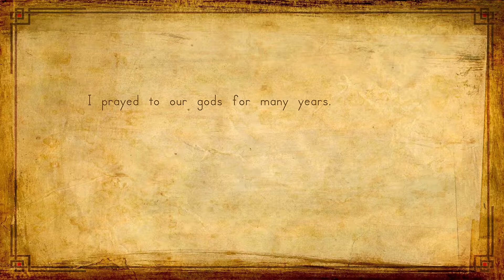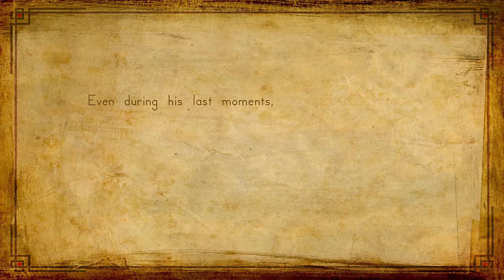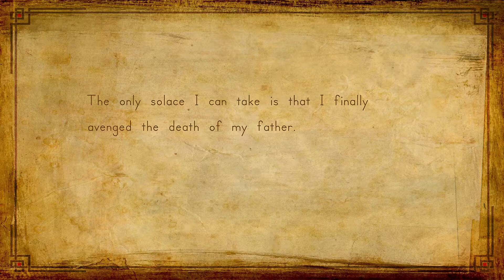HINDSIGHT 20/20: Wrath of the Raakshasa - O PODER DA MORALIDADE!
Hindsight 20/20 - Wrath of the Raakshasa é um RPG de ação em terceira pessoa 3D onde os jogadores podem consertar erros de jogadas anteriores e revivê-los em experiências de jogo e história muito diferentes. Descubra o poder da moralidade em cada jornada onde as escolhas e ações têm consequências significativas.

Hindsight 20/20 baseia-se em cinco pilares:

1. Escolha em combate:
Decida o destino de dois reinos como o guerreiro Jehan com um só braço. Ele escolherá respeitar os valores de sua antiga casa, respeitando a vida em todas as formas? Ou ele escolherá o caminho do conflito e da violência? Antes de cada batalha, tome a decisão consciente de empunhar uma vara de atordoamento não letal para pacificar os inimigos ou uma espada implacável para derrubá-los para sempre.

2. Um mundo maleável:
Champaner e seus habitantes alternam entre vários estados de desdém ou aceitação por Jehan. Cada jogada mostra apenas uma versão do mundo, já que tanto a cidade quanto seus habitantes experimentam os efeitos das escolhas e ações de Jehan.

3. IA e chefes interessantes:
Todos os NPCs reagem às formas do mundo de Jehan. Opções de diálogo e escolha de arma são apenas dois fatores em como a IA se comporta. Os chefes do Hindsight 20/20 exibem emoção, tornando-os mais identificáveis. Nuances em sua personalidade vêm à tona conforme Jehan continua em sua jornada. A linha entre o bem e o mal se confunde conforme eles reagem a Jehan.

4. O Experience Engine:
O Experience Engine é um mecanismo de jogo interno feito à mão, conduzido pela escolha do jogador. Este motor é o único responsável por criar a jogabilidade dinâmica e as experiências da história que Jehan testemunha. Cada ação e escolha feita é observada e registrada pelo Experience Engine levando a um alto nível de repetibilidade. Este ciclo de feedback de escolhas, ações e reações afeta o fluxo da história e direciona a jogabilidade de Hindsight 20/20.

5. Dez finais diferentes:
Hindsight 20/20 tem 10 finais diferentes e quatro desses finais não têm absolutamente nenhuma sobreposição. Cada final é cuidadosamente adaptado às escolhas e ações feitas nessa jornada. E desbloquear cada final concede troféus específicos também.